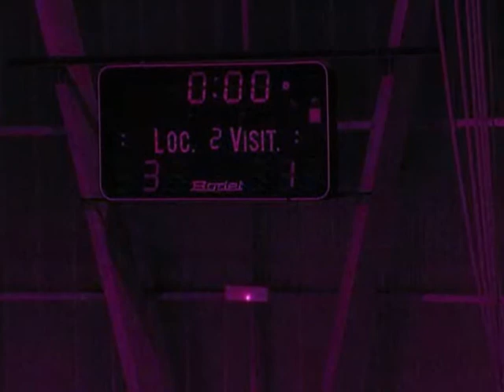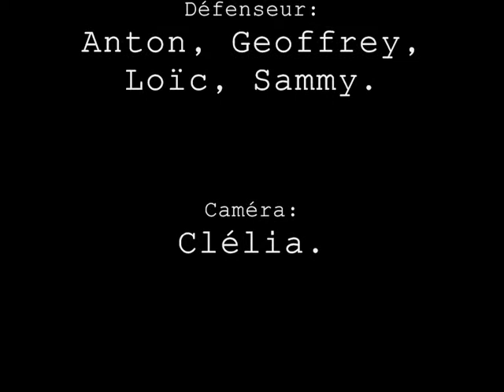HHH - Breuillet 2009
Match de roller Hockey allé Breuillet - Houilles, extérieur, 4-1.